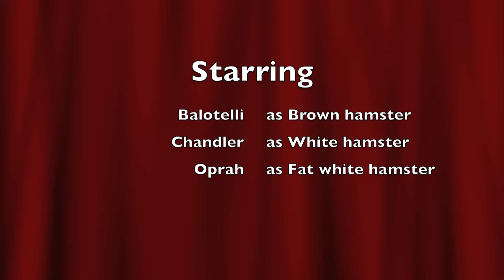Funny Ass Hamsters